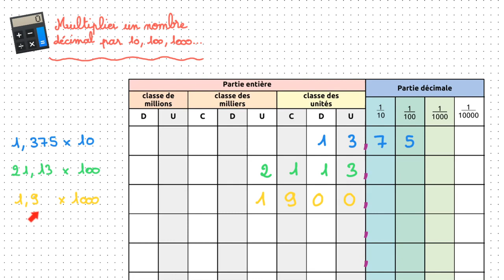Multiplier un nombre décimal par 10, 100, 1000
Capsule vidéo d'explication de la leçon : Multiplier un nombre décimal par 10, 100, 1000